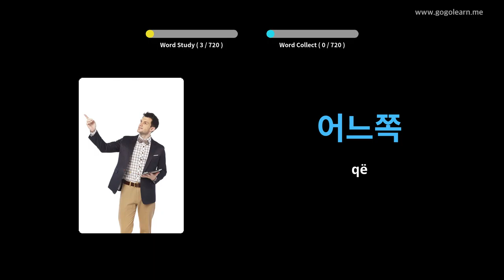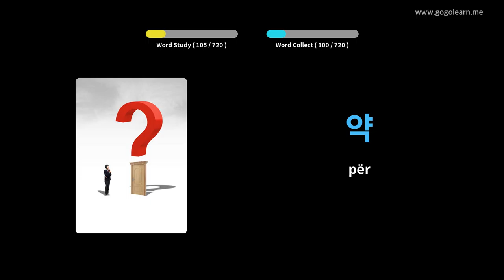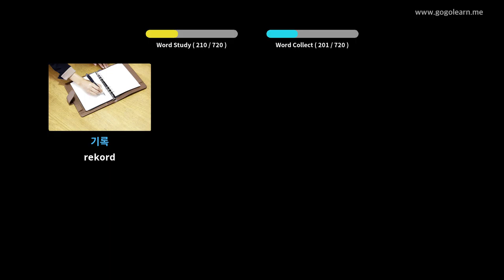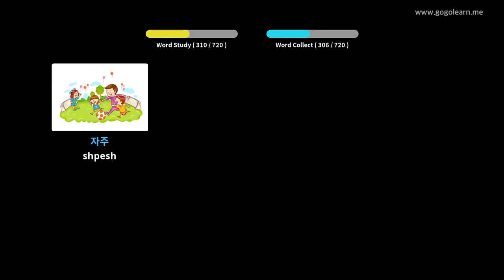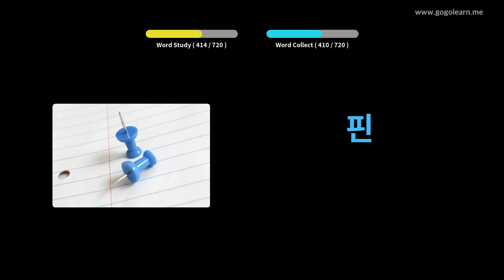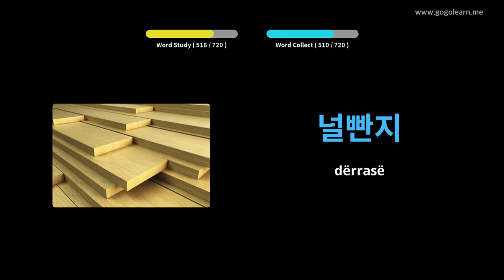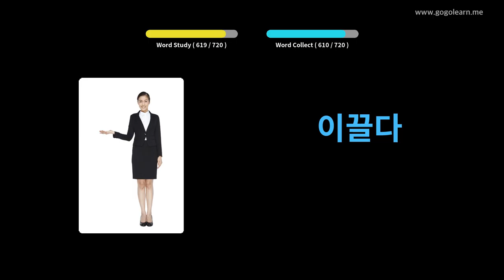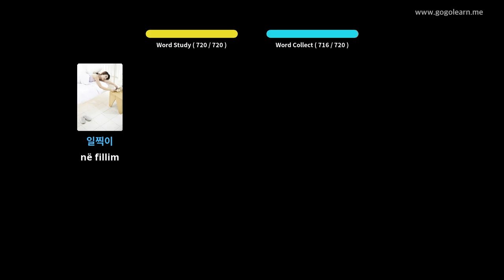Fëmijë të Vokabulës Koreane | Golearn